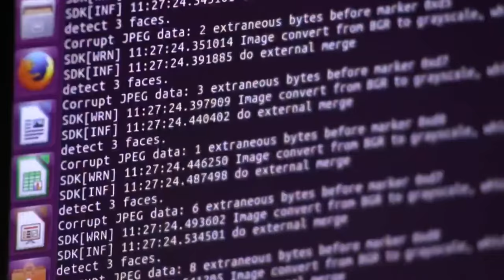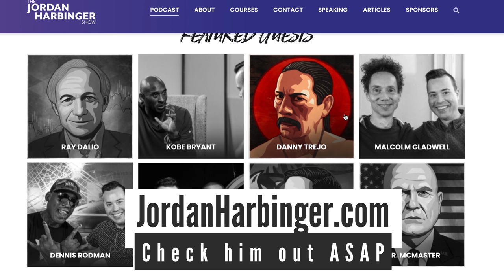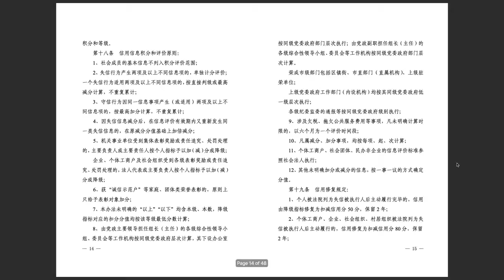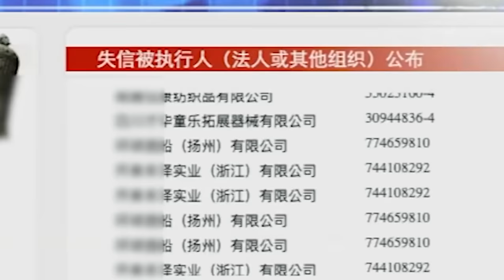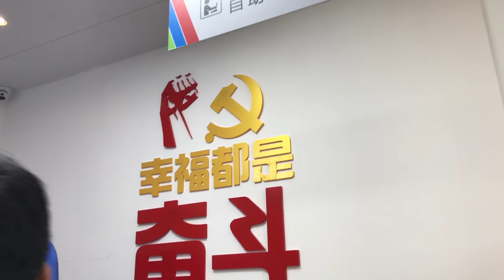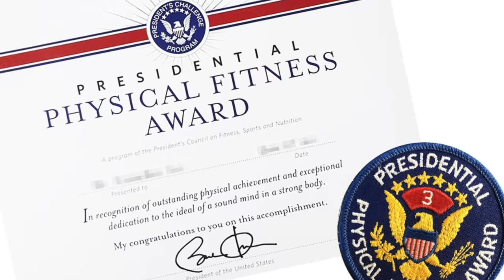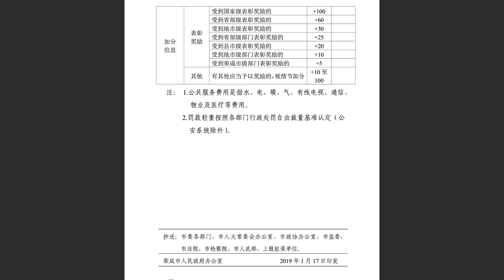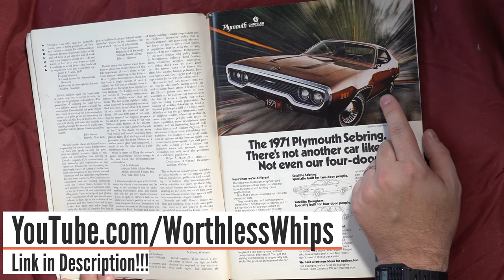How Does China's Social Credit System Work?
Everyone thinks of China's social credit system as some sort of Black Mirror episode, while others compare it the the FICO score in the USA. It's much, much more than that. In fact, I found the documents that highlight how it works, and how it affects the people of China. Not only that, but I have spent a lot of time in the first city it was implemented.
Keep in mind, this is how the social credit system in China works, but it hasn't been implemented nationwide yet, only in selected areas.

Bitcoin - bc1qrvvga0c4kn69rlte47q0tzrhugn9pf426tqhvm
ETH -  0x456E5A9B875d4eF8DCb70eB1F7Fa376C520b206C